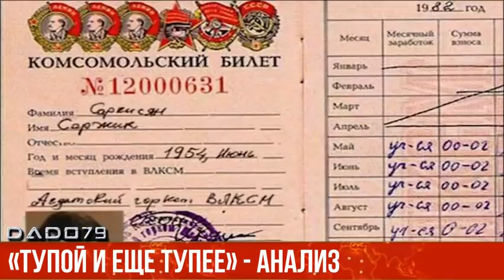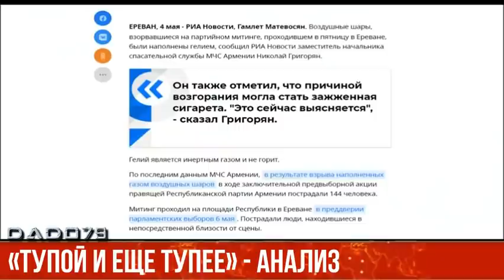«Тупой и еще тупее» - АНАЛИЗ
Всю свою т.н. карьеру Серж Саргсян пытается стать серьезным политиком, но у него ничего не получается...